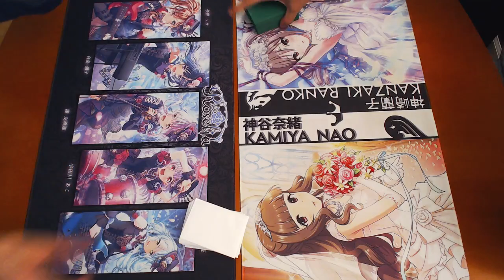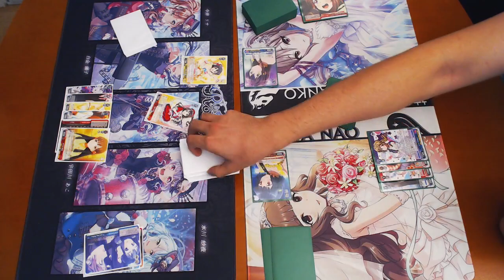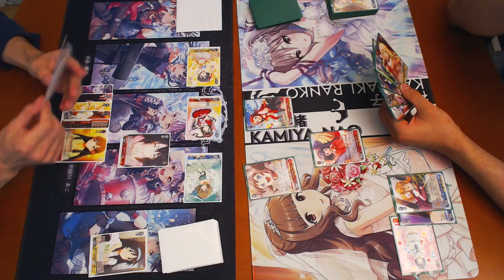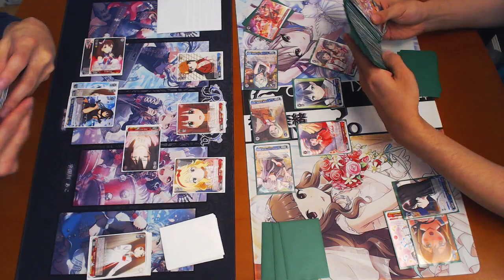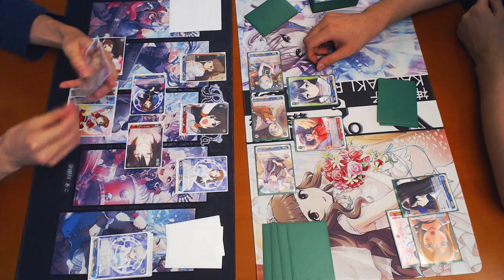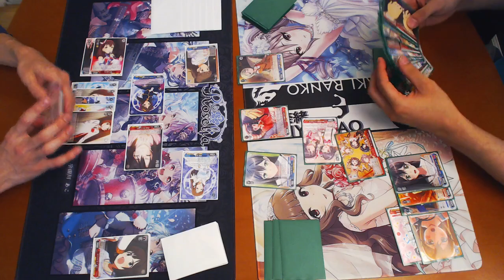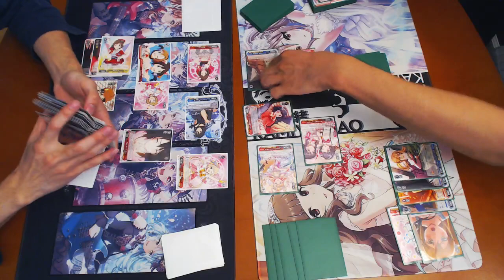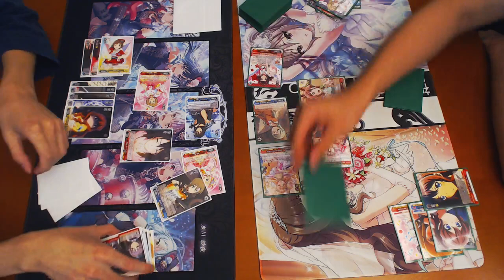Weiss Schwarz - (Game 1) Cinderella Girls Highlander vs. Bandori Highlander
(For those who don't know, Highlander means every card in the deck is 1 copy, so the deck is 50 unique cards.)

Casuals w/ Mike and Sam

Me - Cinderella Girls Highlander
vs.
Mike - Bandori Highlander